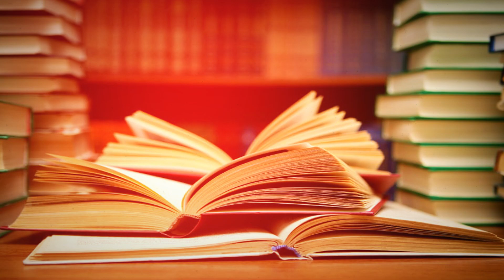محمد خير الدين .. كاتب مغربي مبدع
لمتابعتنا

لتحميل التطبيق